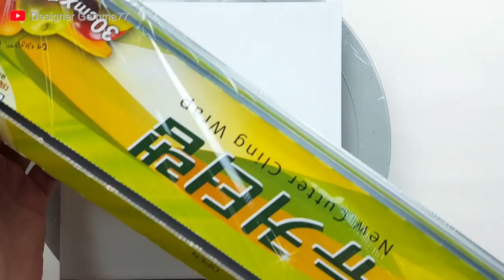(441) Phoenix | Plastic wrap smash | Fluid Acrylic Pouring for beginners | Designer Gemma77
* My other plastic wrap smash & swipe videos

Liquitex Basic Acrylic : Fluid medium - 8 : 10
+ Water

BGM : Kiss the Sky - Aakash Gandhi, No.1 A Minor Waltz - Esther Abrami, If You Close Your Eyes I'm Still With You - Late Night Feeler, Angels Dream